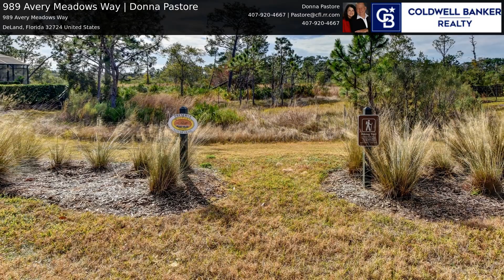989 Avery Meadows Way | Donna Pastore